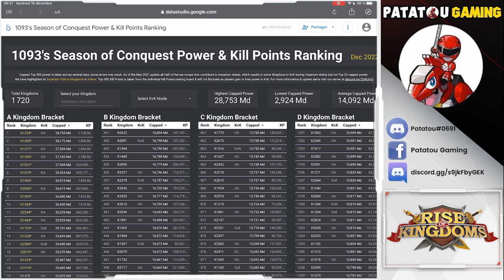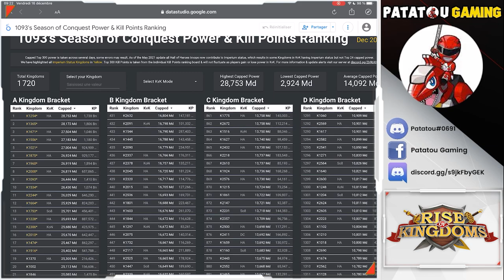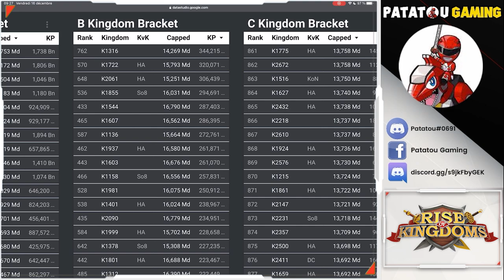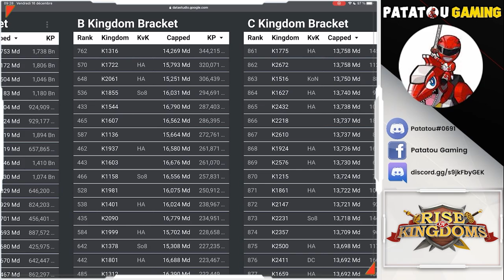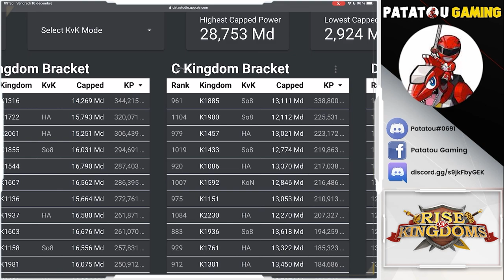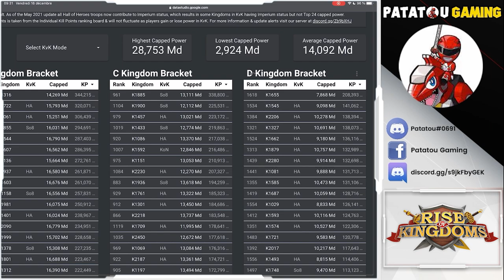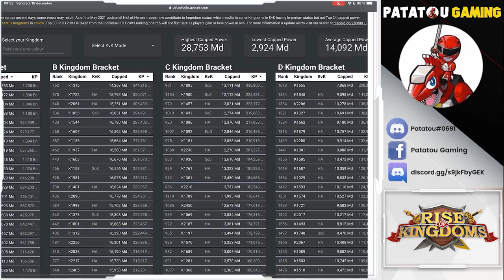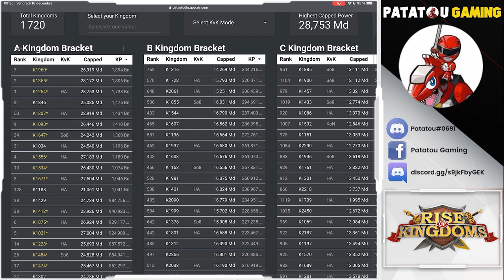SKIN ZENITH ET CLASSEMENT! RISE OF KINGDOMS